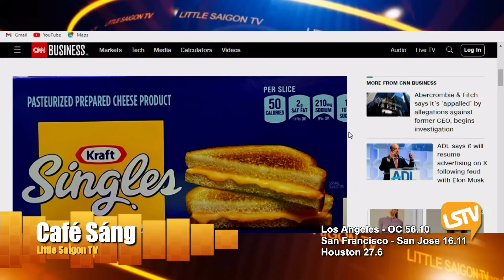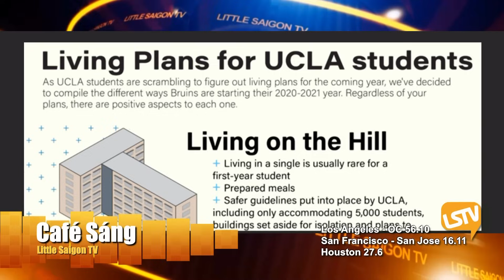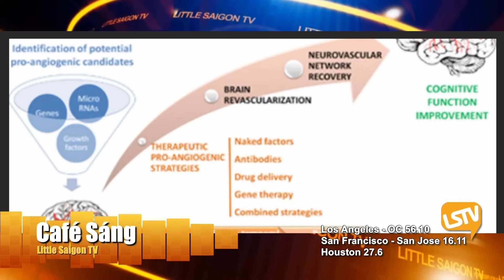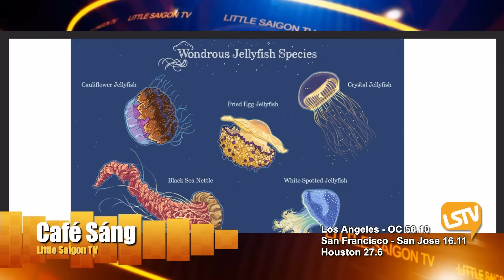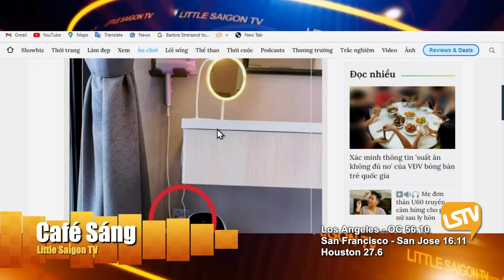Cà Phê Sáng Cuối Tuần FULL (10-07-23) với Nhi Huyền và Lê Thái